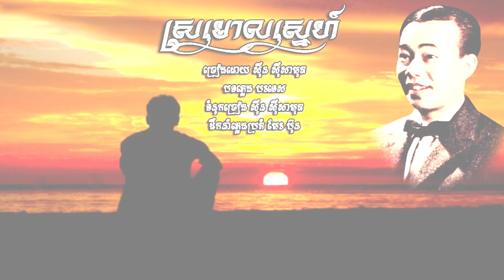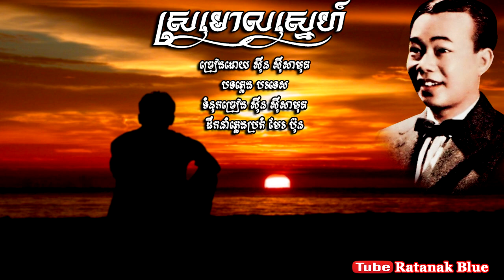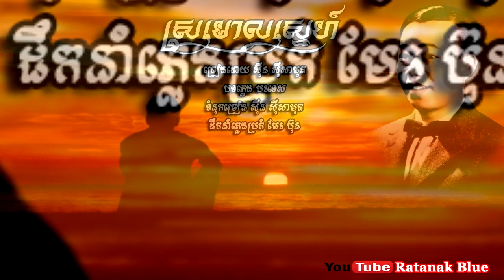ស្រមោលស្នេហ៍ - ស៊ីន ស៊ីសាមុត | Sinn Sisamouth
បទៈ ស្រមោលស្នេហ៍
- ច្រៀងដោយ ស៊ីន ស៊ីសាមុត
- បទភ្លេង បរទេស

- Lyrics: Sinn Sisamouth
- Music Arrangements: Mer Bun